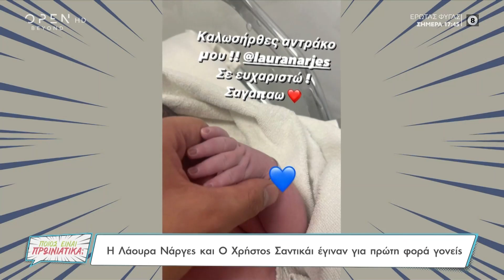Η Λάουρα Νάργες και ο Χρήστος Σαντικάι έγιναν για πρώτη φορά γονείς | Ποιος είναι πρωινιάτικα;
Γίνετε μέλος στο κανάλι του OPEN για να αποκτήσετε πρόσβαση σε προνόμια:
Αγοράκι γέννησε η Λάουρα Νάργες και ο Χρήστος Σαντικάι καλωσόρισε το νέο μωρό με μια δημοσίευση στα social media.